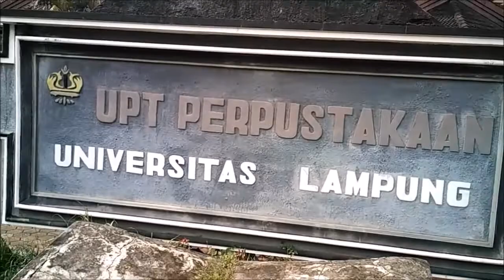FAVORITE PLACES AT LAMPUNG UNIVERSITY by EGA CS, MURNI, GOLDA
ega citra septiana , murniyati, autrin golda bless